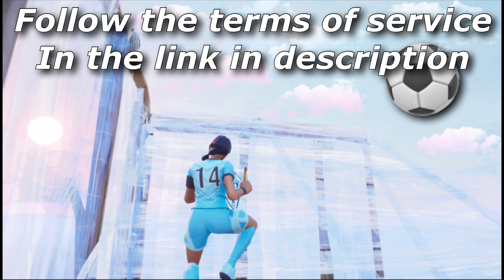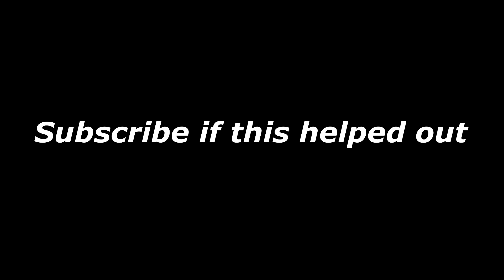*FREE* Fortnite Montage Thumbnails | Download (GFX)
Thumbnails:
1. Measi ⚽️(Fortnite montage)
2. Outer Space 🚀 (Fortnite montage)
3. No Hoodie ❌ (Fortnite montage)
4. Ozone 🌎 (Fortnite montage)